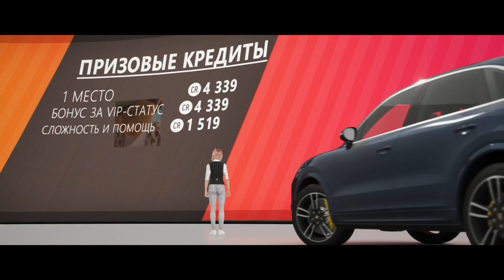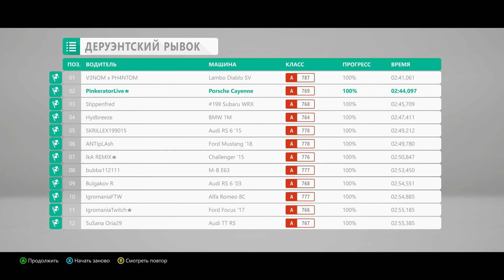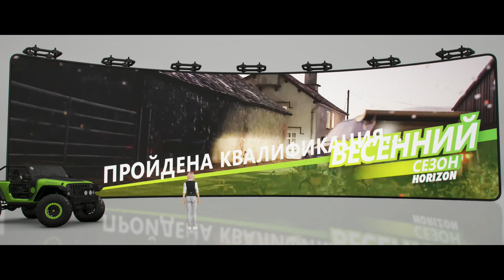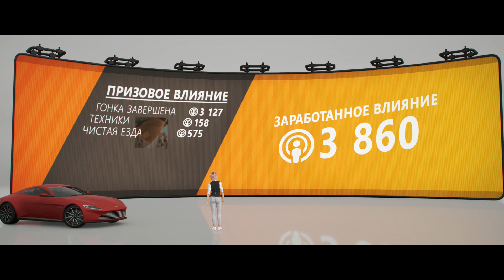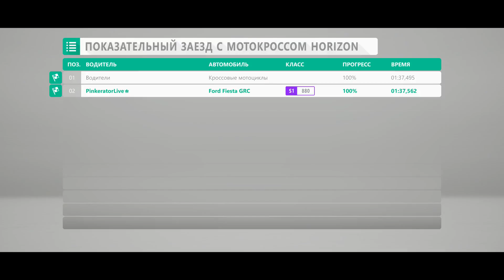Forza Horizon 4 - Прохождение (Xbox One X) (1080p) (Часть 5/11)